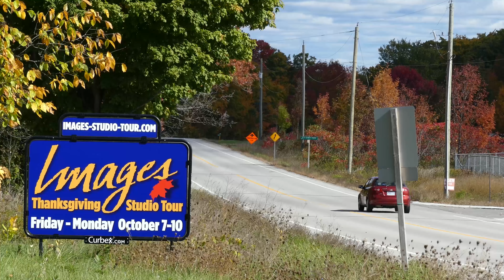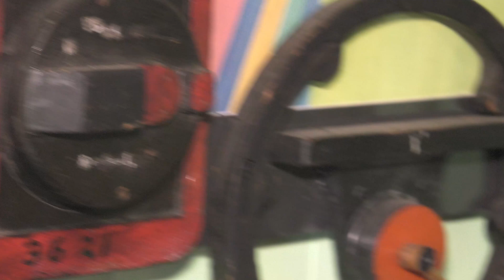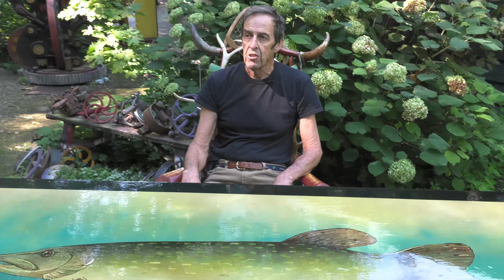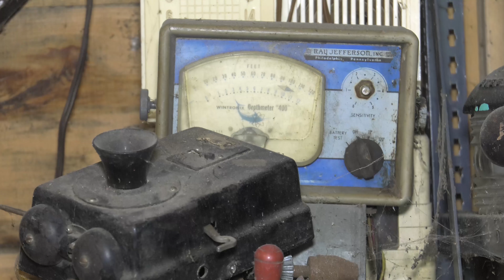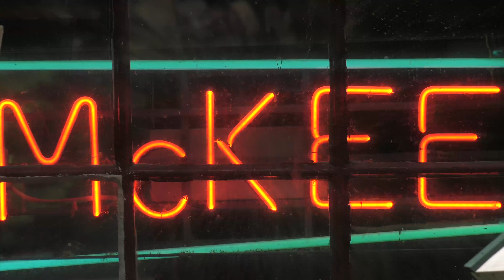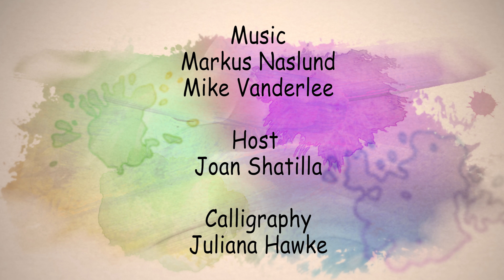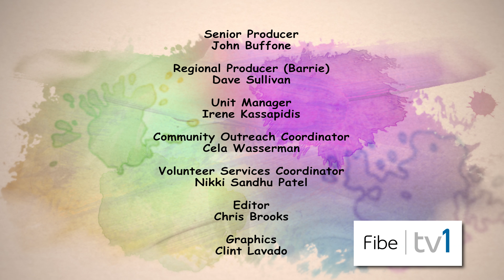Images Studio Tour Jimi McKee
Images Studio Tour - Studio A

Jimi McKee, has been an illustrator, sculptor and ‘Imagineer’ for over 50 years. He started his art career as an estimator for mechanical and sheet-metal contractors in Toronto in 1959, and worked on the sites of many large office buildings at that time. He would paint watercolors of these projects which were used before the use of the computer to show what the final project would look like. He was fascinated with high detail in the great illustrators of the time. His first show was in the Kar Gallery in the colonnade. He painted over 30 of Norman Rockwell's illustrations. Mr. Rockwell was in town that weekend and gave permission for him to continue. To this day he is still creating acrylics of many of his old friends in humorous scenes. For years he has had a restoration business, and repairs and re-carves pieces of art and sculpture. He has been addicted to folk art and is always creating unique pieces.

For 20 years he has worked with a partner carving in the west coast Kwakiutl tradition. The last three years he has been near the beginning of the steam punk movement and has 10 major sculptures that he displays in his gallery. This fall he will reinvent himself again, letting his imagination continue to inspire his creativity.